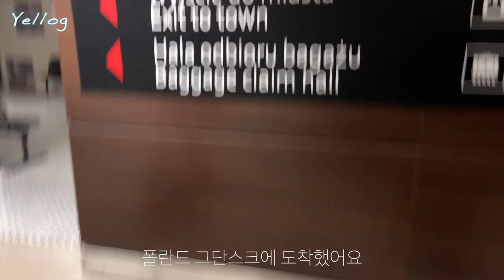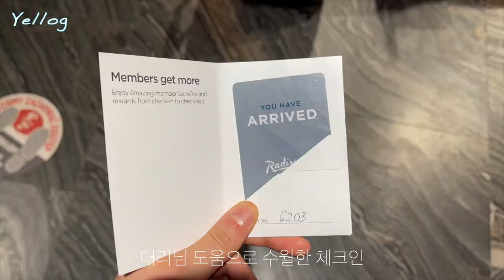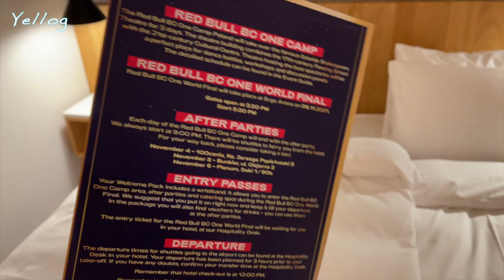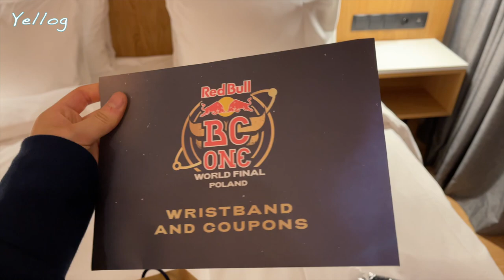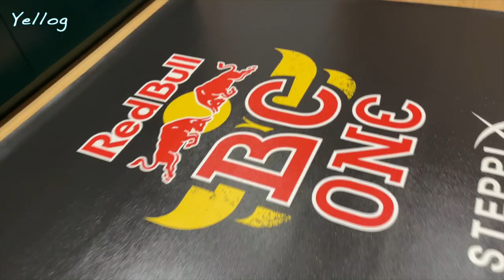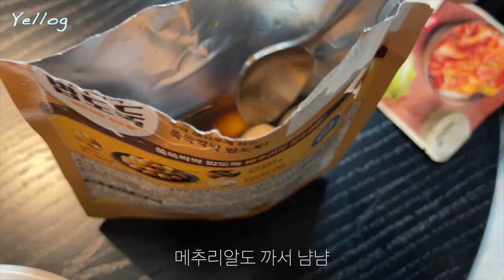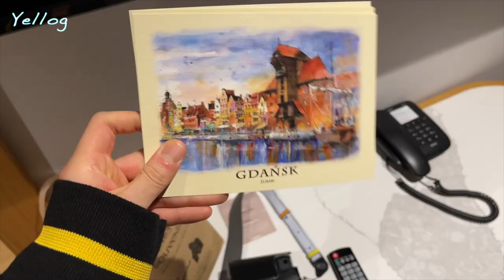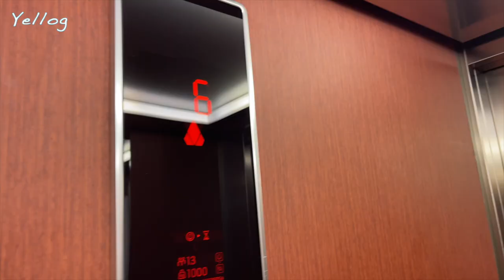Yellog :: Yell's Vlog - at Redbull BC One World Final in Gdansk #1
11월 초에 다녀온 월드파이널 브이로그 1탄!
편집자 부재로 그동안 팽개쳐진 브이로그 드디어 편집 완료 했습니다(물론 1탄만
막 찍은 옐로그 너그러이 봐주시길 바라며,,
최대한 빨리 2탄으로 돌아오겠습니다!
Please enjoy watching my first Vlog❤️